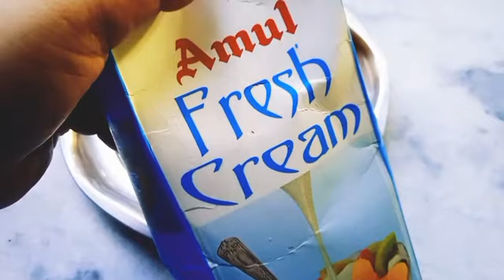সার্জারী করাতেই হল#surgery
surgery, medicine